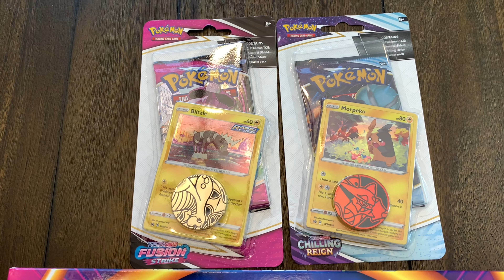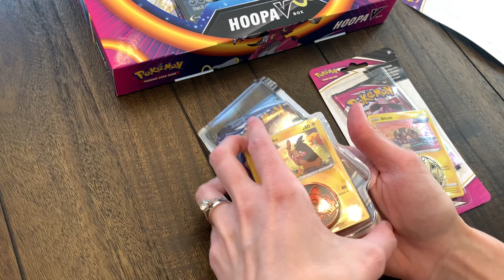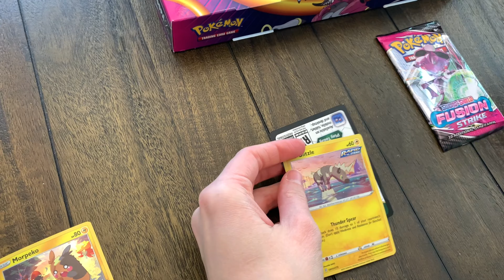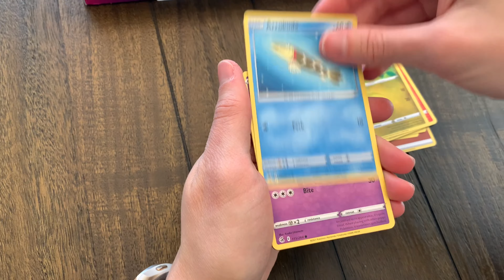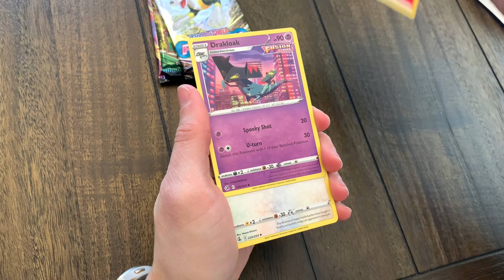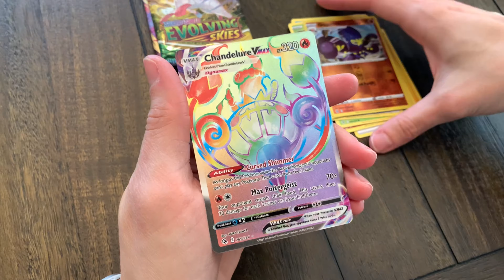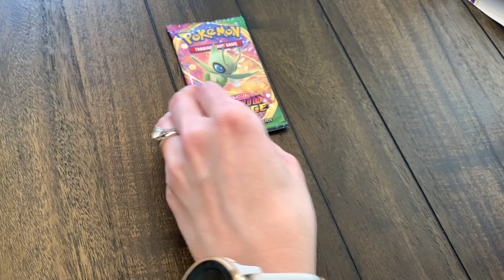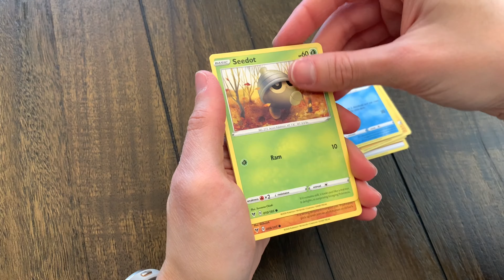WEEKEND POKEMON CARD HUNTING + *GIVEAWAY*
Today on PokeStorm we take our (almost) weekly trip to Target to see if we can find any neat Pokemon items. The selection of Pokemon cards recently has been pretty scarce. We've been lucky to find anything here in the last few weeks, but we did manage to find a few items and some neater promos in the checkout line of all places!

👫🏼Welcome to PokeStorm. This is a channel dedicated to our journey through the world of Pokémon. We are a married couple that has grown quite fond of finding, opening and collecting Pokémon cards from all across the Pokémon TCG.

It lets us know that you enjoy what we do here on the channel.